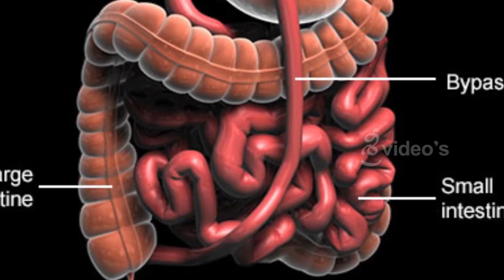కూల్ వాటర్ తాగుతున్నారా అయితే మీ ప్రాణాలకే ప్రమాదం మీకు తెలుసా / Problems with Cold Water